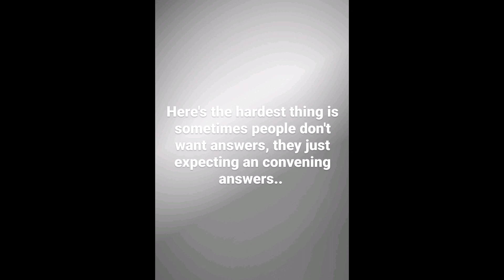Hardest part in life is people's don't want answers, they just expecting convencing answer's